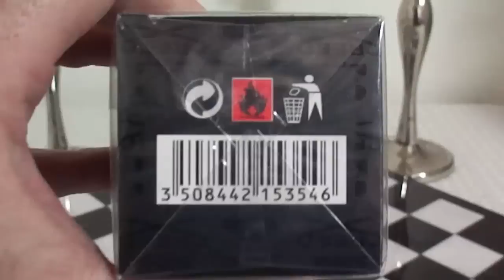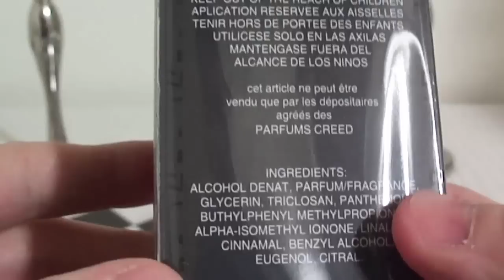CREED BOUTIQUE NYC: Creed 101 - The Evolution of Creed Aventus!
Creed 101 - PART1 & The  Evolution of Aventus!

Note: all bottles used in this video are 100% genuine Creed fragrances, however for the purposes the video, to educate the viewers and to show how to differentiate a real vs a fake Creed bottle/box we utilized an International version of Green Irish Tweed for this video.

Creed Aventus's in the video are: batches: 13R01, 14K01 & 14H01.

Creed Boutique:
794 Madison Avenue, NYC
Luis Cavallo (Store Director), Rodney or Emerson (Assistant Store Directors)